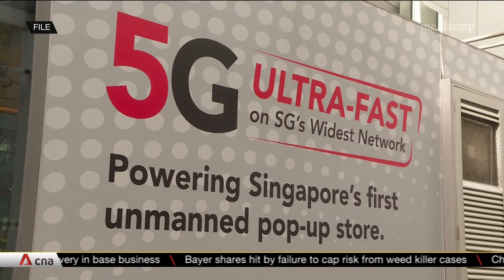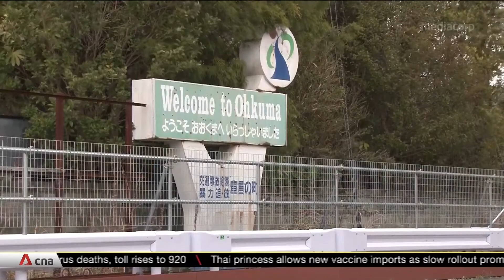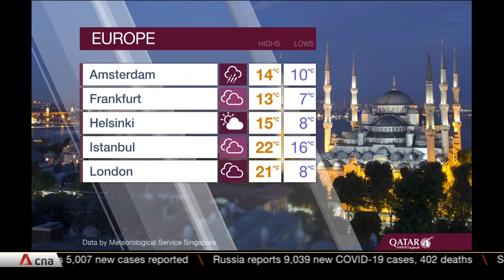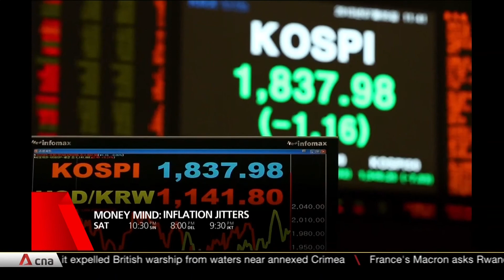Asia Tonight (27-05-21) (Part 6 of 6)